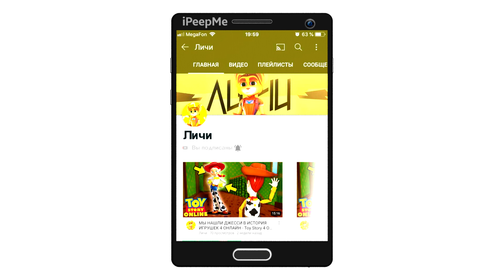🔥Я НАШЕЛ ЗАБРОШЕННЫЙ ВАЗ 2101 И ПОЧИНИЛ ЕГО! ТЮНИНГ СТАРОЙ ТАЧКЕ В НОВОМ ОБНОВЛЕНИЕ MTA PROVINCE